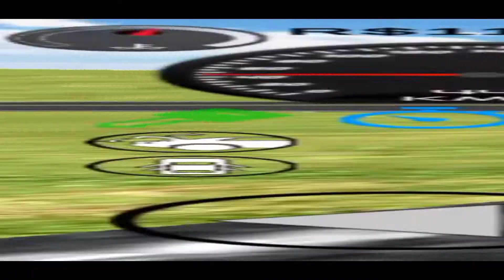SAIU ATULIZAÇÃO NOVO MAPA NOVOS CARROS - ELITE BRASIL TUNING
fala galera curtirão o vídeo da nova atualização do novo jogo elite brasil tuning novos carros novo mapa e muito mais então deixa like e se inscreva-se no canal pa chegar 200inscritos :)

🎥Veja Também
SAIU!! ATUALIZAÇÃO DO - GRAND TRUK SIMULATOR 2 T2 #01